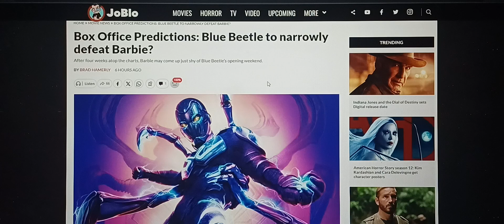Media Predicting Blue Beetle Will Beat Barbie & Have a Better Opening Weekend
With Blue Beetle out in theaters, the media is claiming that this film could do better than Barbie did on its opening week.